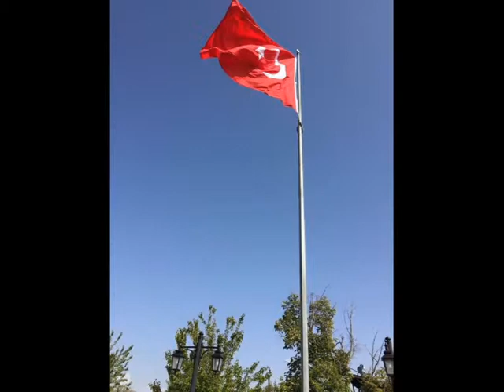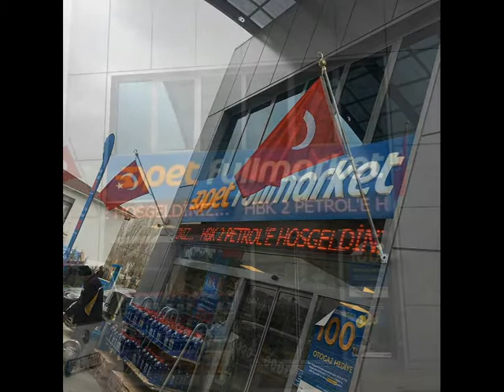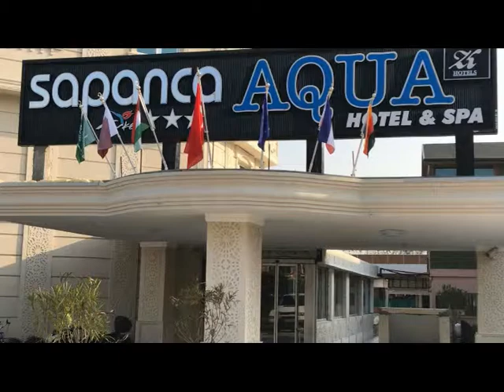BAYRAK DİREĞİ OSMANİYE 7/24 SİPARİŞ 05326046400 MURATSAN BAYRAK DİREK SİSTEMLERİ